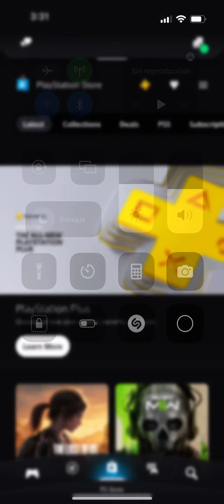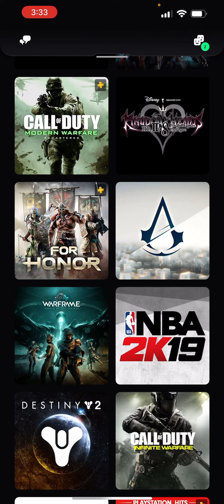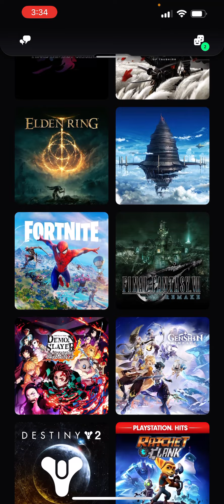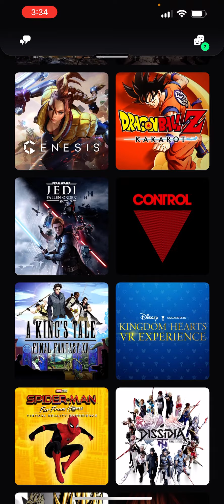ustedes escoges qué quiere que yo juegue